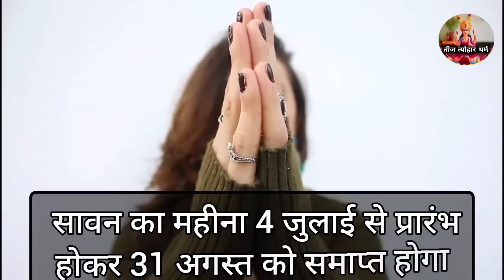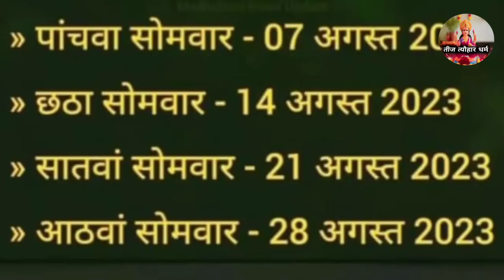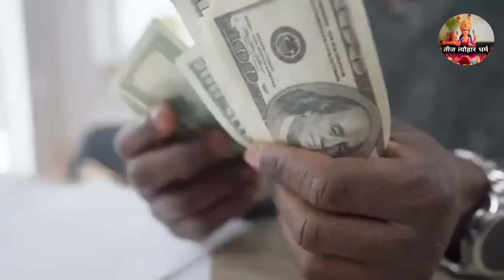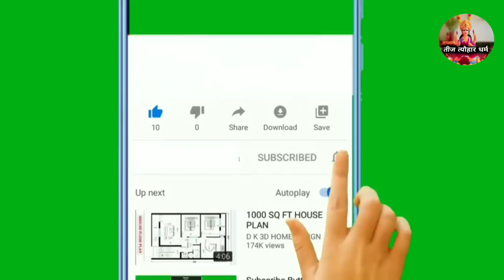सावन 2023 जितना जल्दी हटा सकते हो हटा लो 4 चीजों को शिव होते हैं क्रोधित शिव और शनि को ऐसे करो खुश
DnThakurJi, ThakurJiMaharaj, PriyakantJuMandir, नौकरी नहीं लग रही तो अवश्य करे यह उपाय मिलेगी मनचाही नौकरी, शीघ्र नौकरी प्राप्ति के उपाय, जल्द नौकरी प्राप्ति के लिए करें यह उपाय, नौकरी और रोजगार प्राप्ति हेतु करें हनुमान जी के उपाय, Naukri Rojgar prapti hanuman ji ke upay, नौकरी और रोजगार प्राप्ति हेतु, करें हनुमान जी के उपाय, व्यापार एवं नौकरी में सफलता के उपाय, मनचाही नौकरी पाने के सरल और अचूक उपाय 2021, Job Pane ke upay, Hanuman ji ke upay, Hanuman ji ke totke